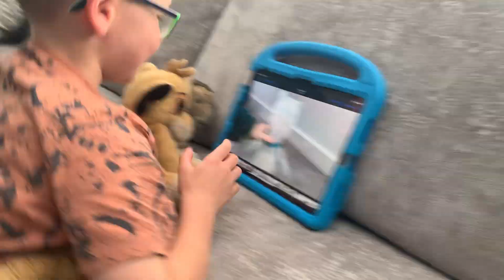Super Lions (Part 1)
The Super Lions save the world!!